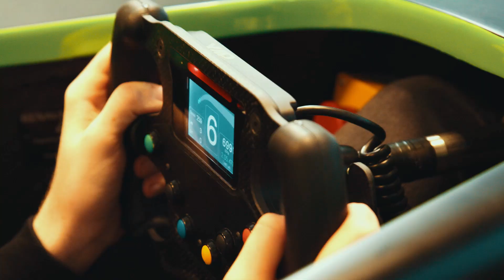Asetek - Content on demand